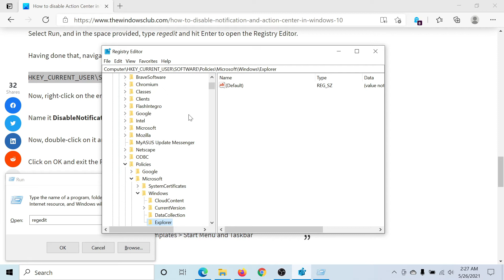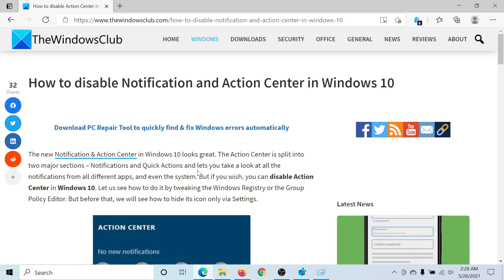How to disable Notification and Action Center in Windows 10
The new Notification & Action Center in Windows 10 looks great. The Action Center is split into two major sections – Notifications and Quick Actions and lets you take a look at all the notifications from all different apps, and even the system.

But if you wish, you can disable Action Center in Windows 10. Let us see how to do it by tweaking the Windows Registry or the Group Policy Editor. But before that, we will see how to hide its icon only via Settings.

Timecodes:
0:00 Intro
0:26 Open Registry Editor
1:02 Change Value data for Disable Notification Center to 1